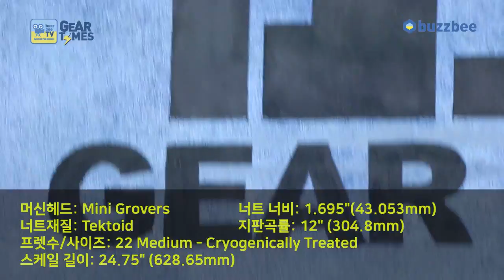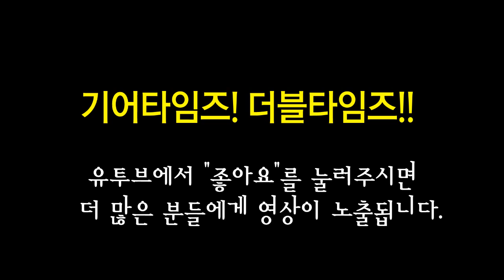깁슨 Gibson USA 2018 Explorer